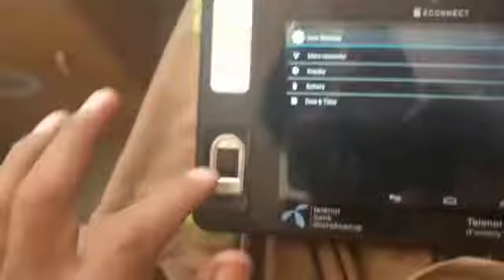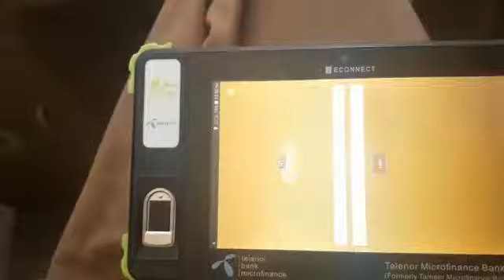How to use Omni app with Easypaisa Tablet (UBL Omni )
Omni agents' ke laey kushkjabri